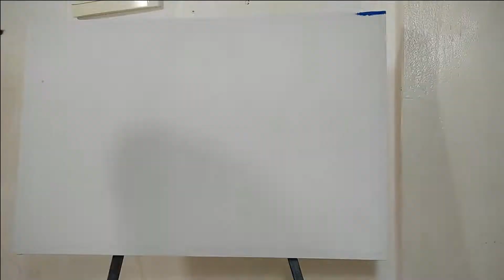Acrylic Painting Seashore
رسم البحر والأمواج ، # سحب المياه ، # رسم الجبال بالماء ، # الجبال والبحرDrawing paintings among trees, drawing trees, dyeing watercolors, art, artDibuixant mar i onades, núvols d'aigua, muntanyes amb aigua, muntanyes i marसमुद्र और लहरें खींचना, पानी के बादल, पानी से पहाड़ खींचना, पहाड़ और समुद्र画海浪#水云#水画山#山海#ಸಮುದ್ರ ಮತ್ತು ಅಲೆಗಳನ್ನು ಚಿತ್ರಿಸುವುದು, ನೀರಿನ ಮೋಡಗಳು, ಪರ್ವತಗಳನ್ನು ನೀರಿನಿಂದ ಚಿತ್ರಿಸುವುದು, ಪರ್ವತಗಳು ಮತ್ತು ಸಮುದ್ರPeace, mercy and blessings of God

We hope you liked today's video, God willing, and don't forget to encourage me with likes 🖒🖒 I always like to thank you every single person for all your comments and continuous encouragement 🌷🌷 and we always hope to be at your best.

Please follow the stages in the video to understand the steps in detail